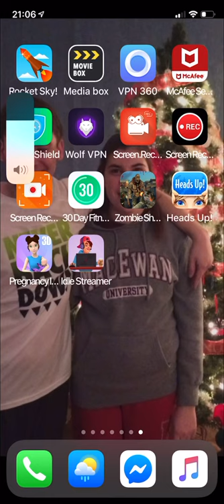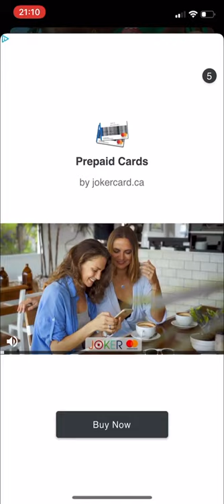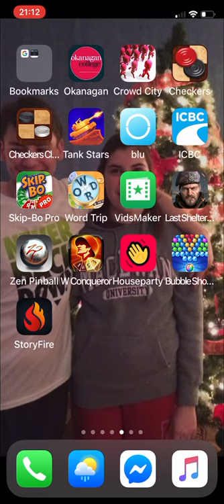Bird bubble playing the hardest level in the game can I beat it